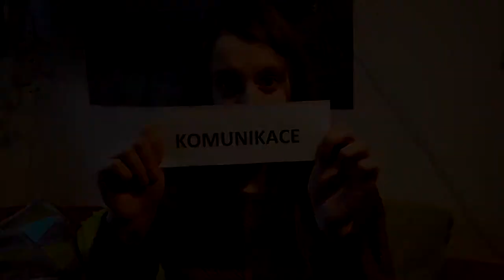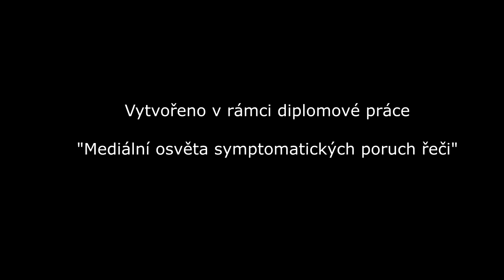Dětská mozková obrna (DMO) - rozhovor s Kájou a jejím bratrem Honzou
6. rozhovor ze sekce " V objetí, ne obětí diagnózy" s Kájou, která má diagnostikovanou dětskou mozkovou obrnu a jejím zdravým dvojčetem Honzou.

Video rozhovor vznikl v rámci diplomové práce Petry Sviderkové s názvem "Mediální osvěta symptomatických poruch řeči" pod záštitou Pedagogické fakulty Univerzity Palackého v Olomouci.
Všichni účastníci vystupující ve videu souhlasili s jeho zveřejněním.